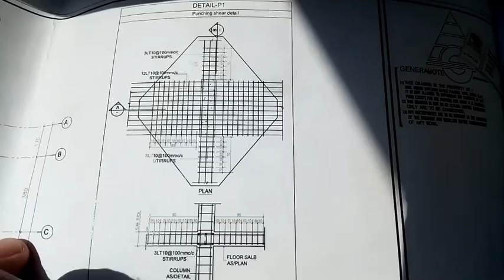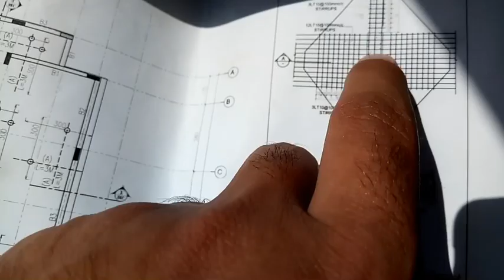Design of punching shear reinforcement for slab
Dubai villa steel reinforcement work at site for shear reinforcement detail
how to make the slab to resist shear failure